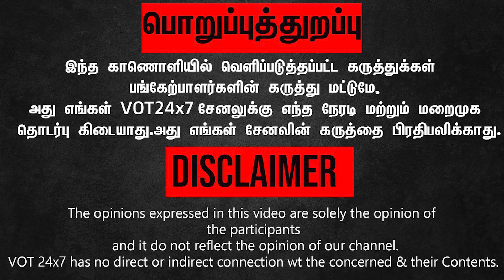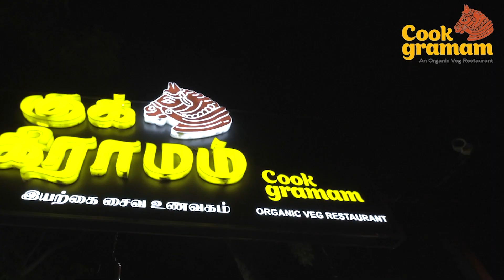உலகம் முழுவதும் பிரபலமான தமிழர்களின் பாரம்பரிய உடை வேட்டி சட்டை!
ராம்ராஜின் காட்டன் சாம்ராஜ்ஜியம்! உலகம் முழுவதும் பிரபலமான தமிழர்களின் பாரம்பரிய உடை வேட்டி சட்டை!
பாரம்பரிய பட்டுவேட்டிக்கு மக்களிடம் நல்ல வரவேற்பு.